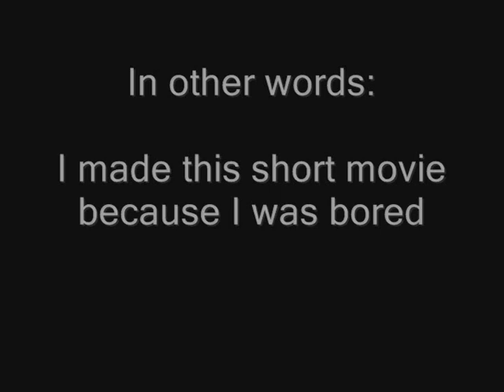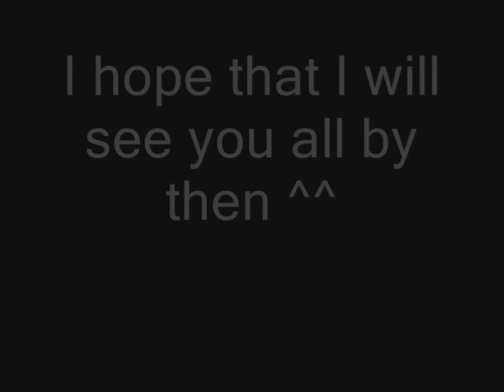DeadGuardian Playing with the Gobis (lvl 8x CB at gobis)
It's just about DeadGuardian (me) killing some gobis and bone fishes... Nothing secial really...

I will be back when MapleGlobal gets a new good patch!

(Please take a look at my other vids too xD Thanks)